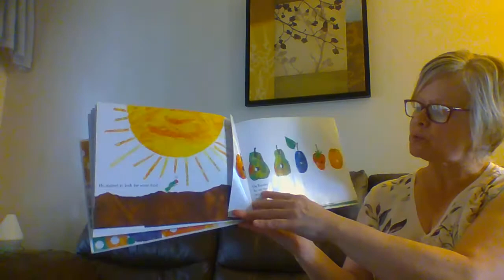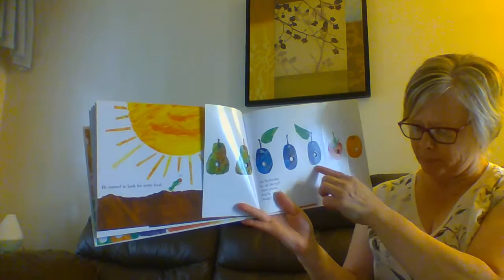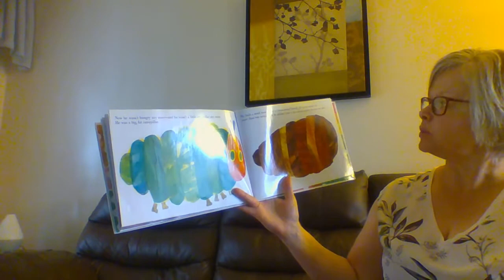The Very Hungry Caterpillar